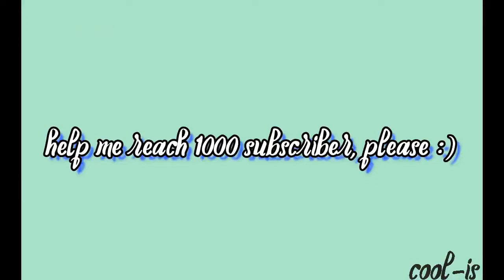Seungyoun Dance Practice (X1 - Flash)